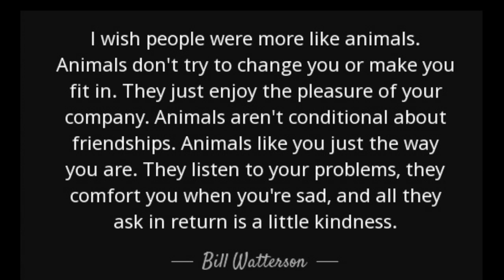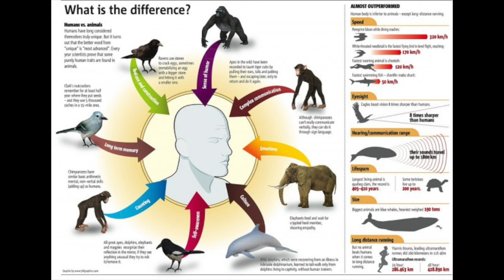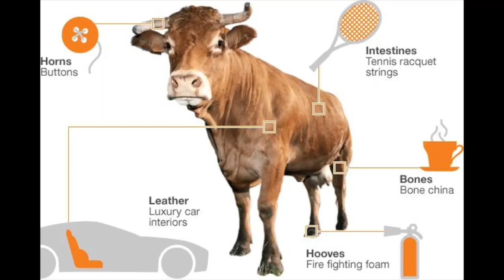Redefining: "People" | The Earth Family Tree | Animals & Humans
Watch the video in full before prematurely commenting, please.

Earthlings [Documentary]

David Icke

Force of Nature by David Suzuki

Humans are Related to All Life on Earth

By studying DNA, one will realize that all life is part of a family tree.
So, why do most humans think that they are not animals?